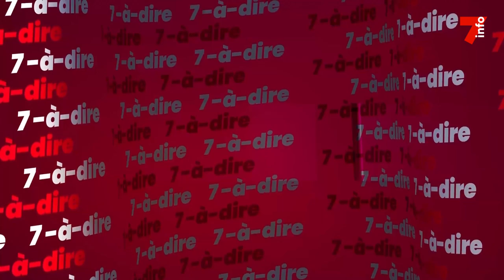7-à-dire | Entretien avec Jhimmy Traoré, promoteur de gala de boxe